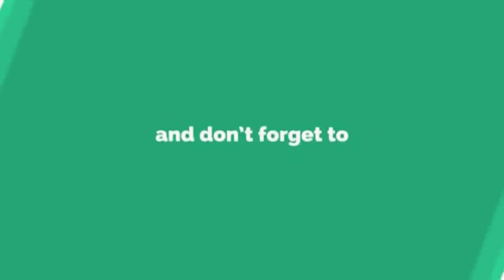Psychosis क्या है सायाकोसिस By Dr. Anuja Kelkar (M.D.)